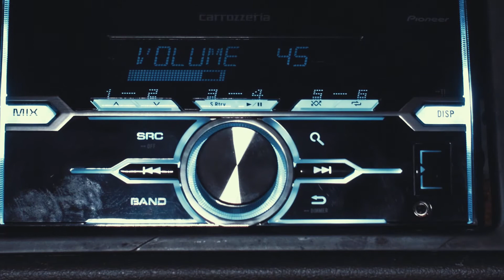Buying a Car Stereo in Japan - Autobacs Tokyo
runAway head out to buy a new car sterio from Autobacs in Tokyo, Japan.
- Our beautiful van was really lacking a sound system. Dean loves to sing, but we didn't love to listen!

In runAway: Sole of Japan, Dean and a team of foreigners embark on a journey which will take them to their physical limits, as they attempt to discover the Soul of this unique and wonderful nation.

Thanks to the 80's! No one sings like 'Foreigner' anymore.